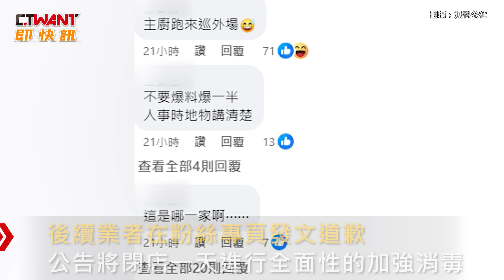CTWANT 生活新聞 / 火鍋店自助吧驚見大老鼠 叼豆皮噁片瘋傳！業者回應了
日前有民眾在台中一間連鎖火鍋店用餐時目擊老鼠在自助吧台亂竄，從他上傳至網路的畫面可見，一隻大老鼠竄出將自助吧台上的豆皮叼走後隨即落跑，超嚇人的畫面讓原PO在貼文寫道「真的是惹麻煩了，嘔嘔嘔嘔…」。網友看完影片紛紛留言反諷「料理鼠王，主廚到現場監督食材」，後續業者在粉絲專頁發文道歉，公告將閉店一天進行全面性的加強消毒。